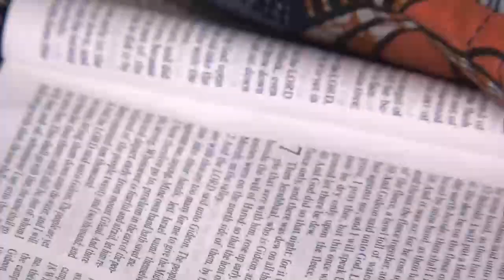THE TEST TEMPTATION TRIAL AND TESTIMONY OF FAITH - PAS. W. F. KUMUYI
PLEASE DO NOT FORGET OUR SUNDAY WORSHIP SERVICE